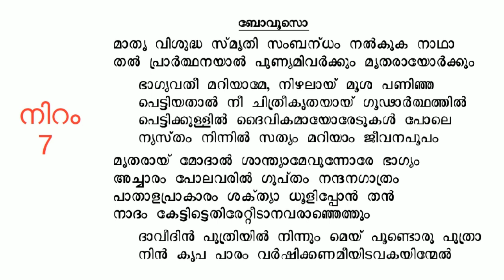Beth Gazo - Boutho of Mor Yaqub - Eight Modes(7/8)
In this video you can listen to 7 out of the Eight Modes of chanting the Boutho of Mor Yaqub as per the Beth Gazo (Ekkara Canon). In addition to these eight modes there is also a mode for the Hasho.. the tune being that of "Mashiha Skeeppa Mruthi Kashtathakal".

Musical notations of the 8-modes of the Boutho of Mor Yaqub.

The hymn used in this video is the Malayalam translation of the Boutho of Mar Yaqub from the Safro (Prabhatha Prarthana) of Wednesday from the sh'himo. In Malankara the sh'himo of Wednesday is known as Sleeba Namaskaram. Only alternate stanzas of this hymn is available in Malayalam translations.  The translation found in this video was done in 1942 , by  Mathews Mar Athanasios (later Catholicse Baselious MarThoma Mathew Ist). This is the translation that you will find in MOC publications and used in MOC churches.

The very first translation of the Sleeba Namaskaram as hymns happened in 1927 and was done by the late Arch Chor-Episcopa Kurian Kaniamparambil when he was just 15 years old. This is the Malayalam version that you find in the Qurbana Kramam published by MOST Seminary Publications Udayagiri and used in the Jacobite Churches.